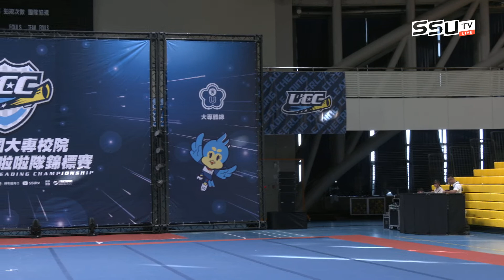ᴴᴰ111UCC::國立雲林科技大學::一般男女混合4人組::111學年度大專啦啦隊錦標賽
小組賽事採用單機直播方式。
15:00 雙人組
15:40 一般及公開女生4-5人組
16:30 一般男女混合4人組
17:30 公開男女混合4人組
**觀看歷屆大專啦啦隊完整賽事及精彩片段請至SSUtv搜尋相關播放清單！